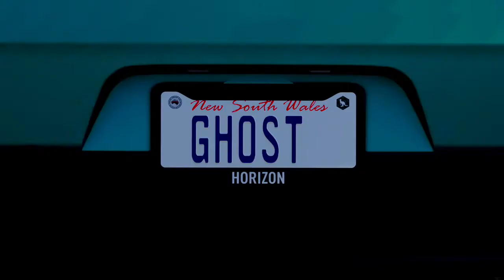Not the best handling/ tall guys hellcat